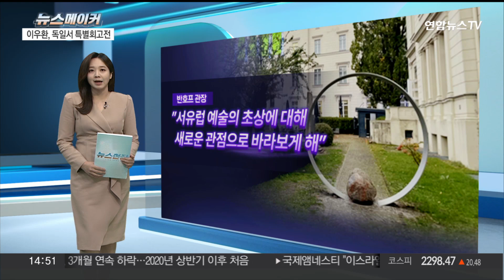[뉴스메이커] 이우환, 독일에서 역대 최대 회고전 / 연합뉴스TV (YonhapnewsTV)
[뉴스메이커] 이우환, 독일에서 역대 최대 회고전

뉴스 속 주인공을 만나보는, [뉴스메이커]입니다.

한국 현대미술계의 거장인 이우환 화백이 독일 베를린의 반호프 국립현대미술관에서 특별회고전을 열었습니다.

이우환 화백이 독일에서 전시회를 연 건, 반세기 만인데요.

그 특별한 의미를, 뉴스메이커에서 짚어봅니다.

이우환 화백이 독일의 국립현대미술관에서 수줍은 듯 포즈를 취하고 있습니다.

이번 독일에서 열린 이우환 화백의 회고전은, 함부르거 반호프의 특별한 초청으로 이뤄졌는데요.

이우환 화백의 지난 60년간의 창작 인생을 총체적으로 보여주는, 무려 57점의 작품이 소개돼 회고전으로서는 역대 최대 규모라는 평가가 나오고 있습니다.

특히 독일은 이우환 화백에게 특별한 의미가 담긴 곳입니다.

이우환 화백은 1968년부터 자연과 산업적 요소들을 공간적으로 배치한 '관계항'이라는 조각 설치작품을 구현했는데요.

바로 이 작품이 1974년에 독일 전시회를 통해 해외에 널리 소개되면서 이우환 화백이 세계무대로 도약하는 계기가 되었습니다.

그리고 반세기가 흘러 또다시, 독일 함부르거 반호프의 특별초청으로 회고전을 열게 된 이우환 화백!

반호프 관장은 그에 대해 "서유럽 예술의 초상에 대해 새로운 관점으로 바라보는 것을 가능하게 하는 중요한 작가"라고 평가했습니다.

그리고 회고전을 연 이우환 화백은 미술계에 새로운 화두를 던졌는데요.

"야생으로 돌아가자"

이우환 화백은 최근 우크라이나와 중동에서 벌어지고 있는 잇따른 전쟁에 대해 "장래를 생각하기가 힘든 시점에 와 있다"며 "인간의 문명이 스스로 만들어낸 것"이라고 말했는데요.

"전쟁 못지않게 인공지능이나 정보 과잉도 큰 문제"라면서 "인간의 뿌리는 정보에 있는 게 아닌 자연에 있다"고 강조했습니다.

역대 최대 규모로 열린 이우환 화백의 독일전은, 내년 4월 28일까지 이어질 예정인데요.

이우환 화백의 세계무대를 향한 도약대가 됐던 독일!

그곳에서 반세기만에 다시 열린 회고전은 미술계에 또 어떤 울림을 안겨주게 될까요?

지금까지 '뉴스메이커'였습니다.